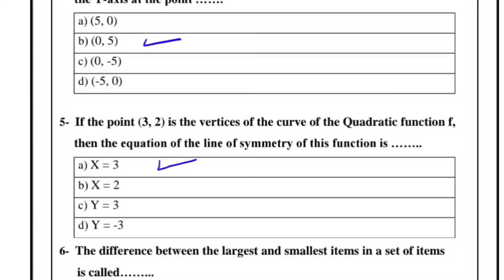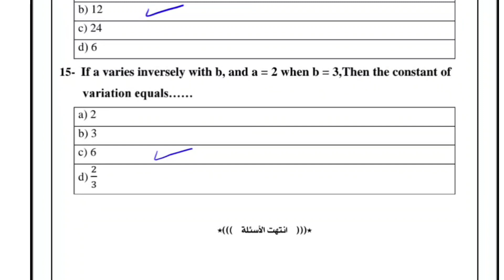حل_اختبار_algebra_ الصف الثالث الإعدادي _السفارة_لعام2024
حل_اختبار_ماث _الصف الثالث الإعدادي _أبناؤنا_في_الخارج